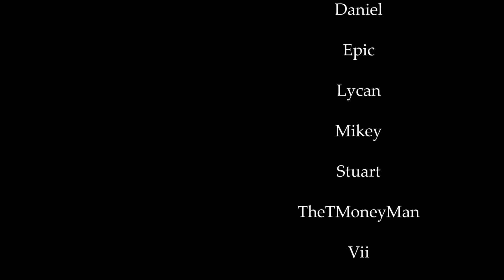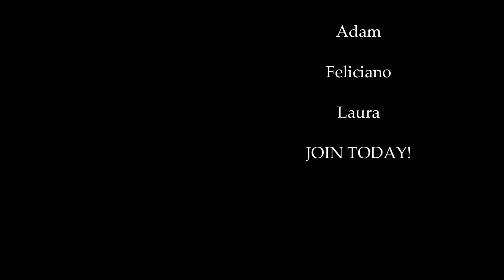Shy Girlfriend Confesses [You're asleep, right?] [F4F] [sleep aid] [GFE]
Discover a heartwarming tale of love and vulnerability in our latest romantic audio drama. After a long day, you decide to wait for your girlfriend in bed, only to fall asleep before she finishes her work. Little did you know, this would be the perfect opportunity for her to express her deepest feelings while you rest peacefully by her side.

When she finally joins you in the bedroom, she finds you fast asleep. Overcome by shyness, she seizes the moment to confess all the things she wishes she could say to you while you're awake. From nostalgic memories to heartfelt declarations, she's ready to pour her heart out, believing you won't hear a word. But what happens when she realizes you've been awake the whole time?

Enjoy the story? Show some love by leaving a comment and sharing it with your friends! Your support helps us create more content that touches the heart. ❤️

Footsteps on wooden floor and carpet by ftpalad